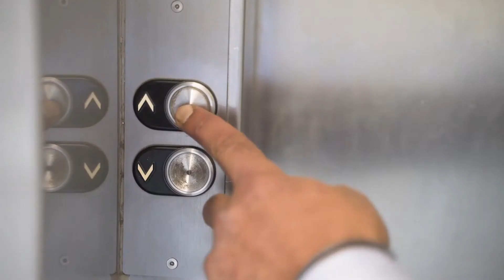Moez, team manager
For him, Orange is his second family!
Discover his testimony .